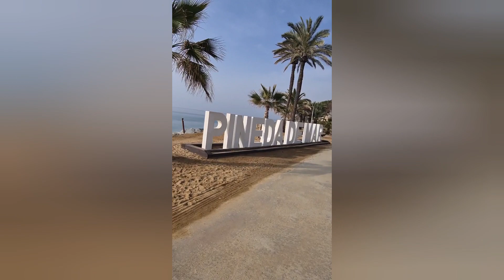Costa de Maresme⭐️ -bicicleteando-🚴‍♀️🚴‍♂️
Paseo por la Costa del Maresme
Desde Blanes a Calella  ,ida y vuelta.